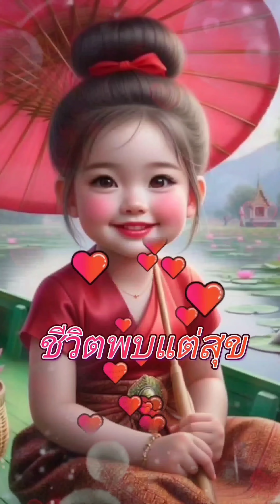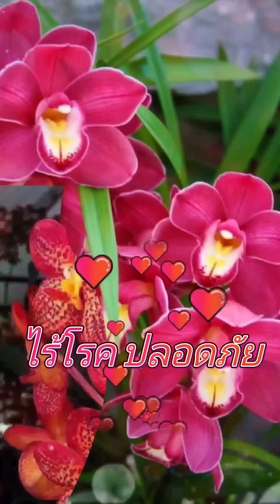สวัสดีวันอาทิตย์ ** ลมหายใจแห่งความคิดถึง ** อู๋ อรรถพล ประเสริฐยิ่ง